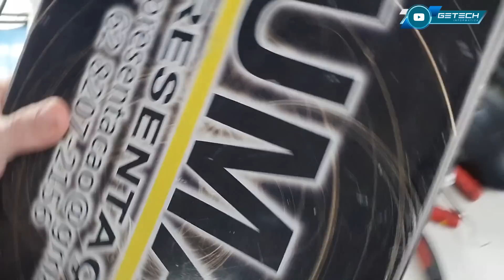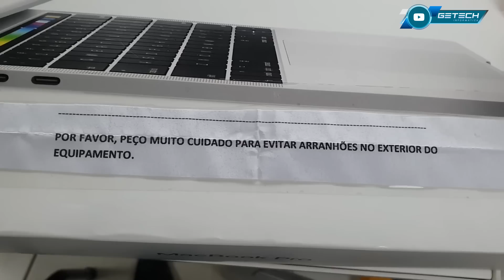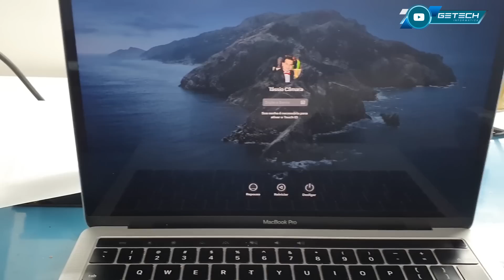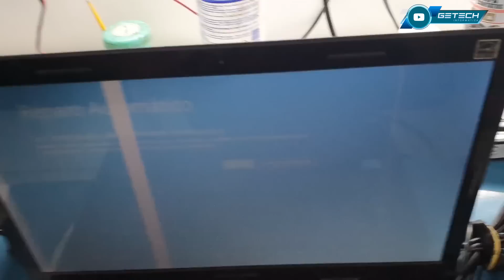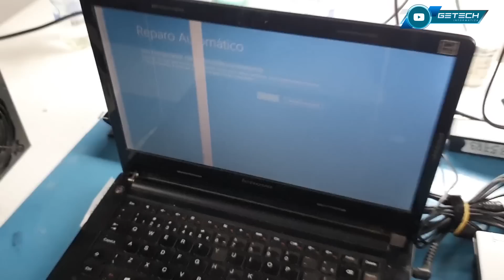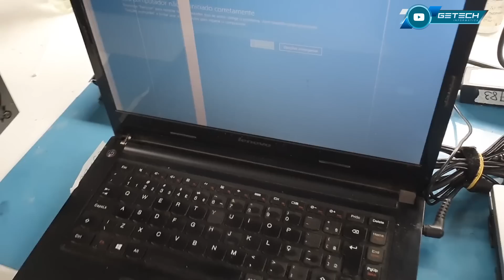PLACA MÃE VELHA QUE VALE MAIS DE R$10.000,00!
Programa de Gerenciamento de Ordem de Serviço da Getech Informática/Orgm